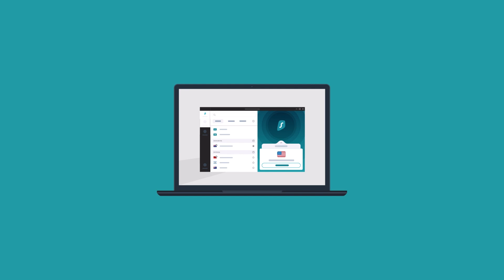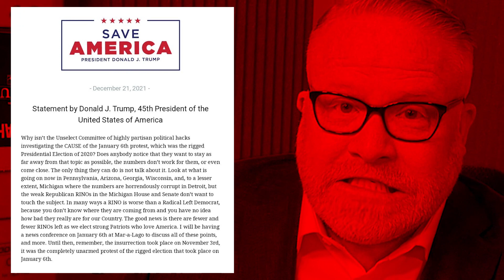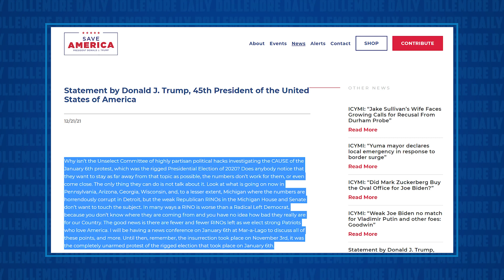In Statement, Donald Trump Makes BIZARRE ANNOUNCEMENT About Jan 6, 2022!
Jesse talks about (and reads for your pleasure) YET ANOTHER unhinged statement from Donald J Trump, 45th President of the United States of America!!!